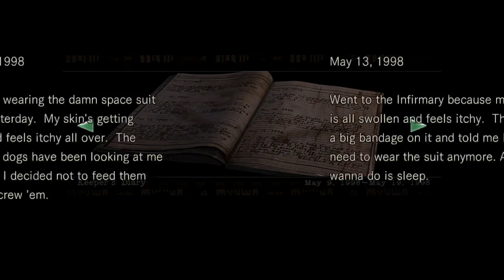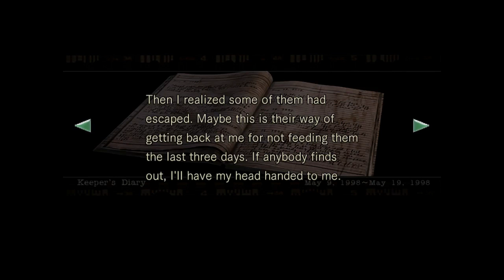MEK Plays - Resident Evil REmake, Session 4 - Itchy, Tasty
Jill discovers more of Bravo Team, and picks up a critical weapon in the fight for survival, the mighty grenade launcher. As well as finding the Keepers Diary- a nostalgic piece of literature in the Resident Evil world.

4... Itchy. Tasty.

I mentioned ProJared roughly at 09:08 in this video. I'm a fan. I don't mind linking you to one of his videos. They're hilarious. Tell him I sent you. Maybe he will grace me with a glance, and a side-smile. :)

Also I figured it out- it was a ZOM-BEE! :D :D :D

♫ Resident Evil OST - Forest Is Dead: Balcony Theme